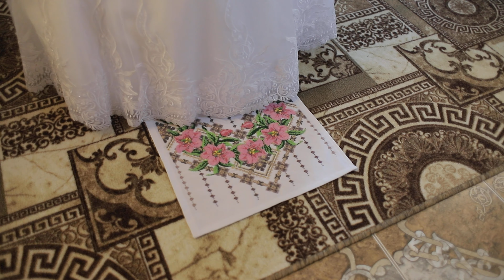Вінчання Назара та Наталії 2021